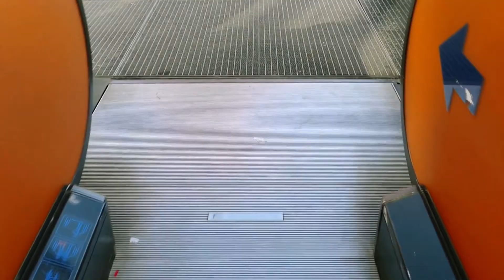Escalators | 1 Hour | Escalators Inspirational Video With Music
Type in the comments below, which scene, at which part of the timeline, is your favourite design?

This video features many different kinds of escalators from around the world.

Escalators take us places. They act like bridges that move us from one place to another, without us having to exert any energy. To me, that is the ultimate convenience!

My goal is to point out the beauty of mundane objects that we use in our daily lives such as escalators and the amazing value they add to our lives.

I hope this escalators inspirational music video inspires you  to be more observant of the world around you and to hopefully see mundane objects with a new perspective.